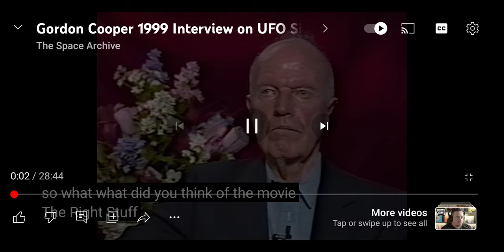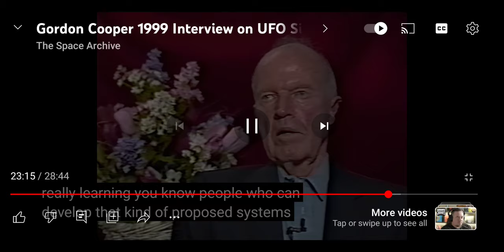UFO confession Astronaut Gordon Cooper has seen UFO's and believes there is life on Mars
Astronaut Gordon Cooper interview on UFO's landing at Edwards airforce base and Life on Mars.